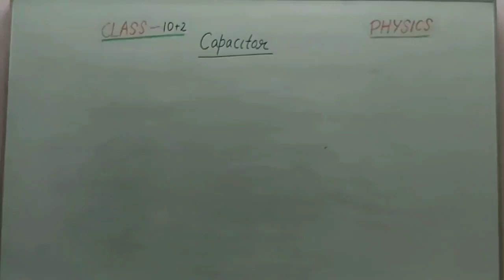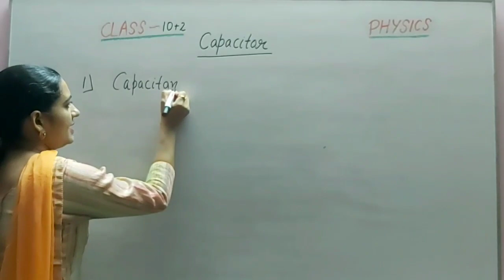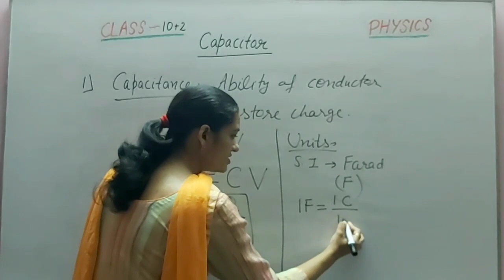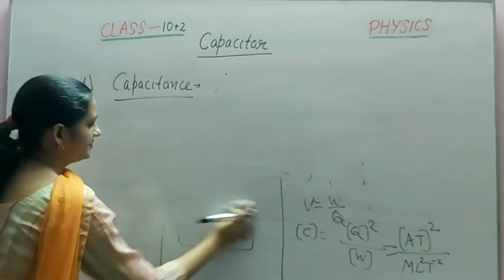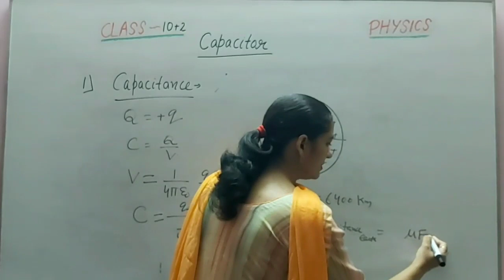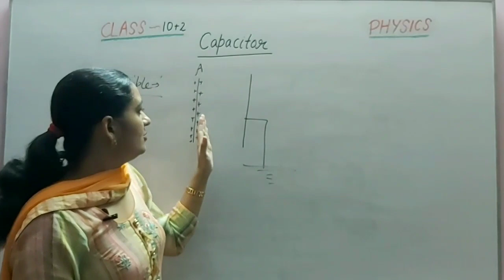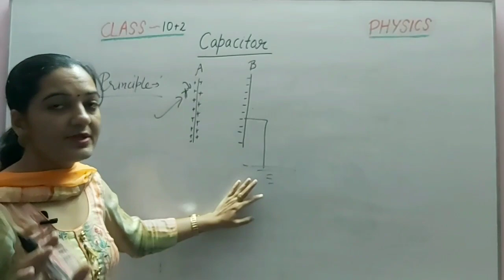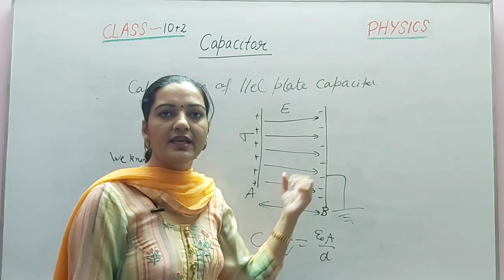CLASS +2 Capacitor(units,dimensions,principle)/Easy physics